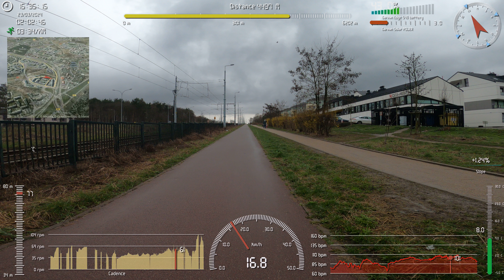Nagrywane GoPro 8 - nakładka: Telemetry Overlay
Dane GPS - Garmin EDGE 540 SOLAR
Puls - Garmin Fenix 7